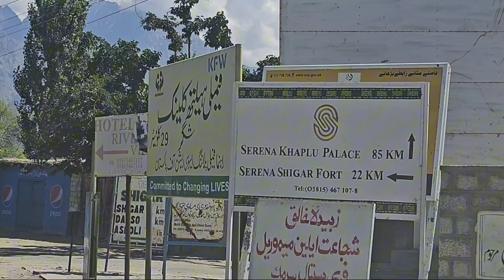Cold Desert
In this video, I am going to show cold desert Skardu.

Your Questions
top 10 places in skardu
best places in skardu
best  places to stay in skardu
beautiful skardu places
places to visit in skardu
places to visit in skardu in summer
best places to visit in skardu
skardu pakistan hotels
skardu valley pakistan
chunda valley skardu pakistan
skardu pakistan
skardu
skardu valley
skardu vlog
skardu airport landing
skardu airport
skardu tour guide
skardu road
skardu tour
skardu road update today
skardu valley
skardu valley pakistan
skardu valley vlog
skardu valley tour
skardu valley today
skardu valley song
skardu valley shorts
skardu valley road
skardu valley in winter
skardu valley status
skardu pakistan
skardu pakistan tour
skardu pakistan airport
skardu pakistan road
skardu pakistan vlog
skardu pakistan today
skardu pakistan 4k
skardu pakistan best places to visit
skardu pakistan 2024
skardu pakistan view
skardu airport landing
skardu airport
skardu airport view
skardu airport takeoff
skardu airport pakistan
skardu airport landing in winter
skardu airport in winter
skardu airport international flights
skardu airport runway
skardu airport vlog
skardu vlog
skardu vlog 2024
skardu vlog rajab family
skardu vlog ducky bhai
skardu vlog by road
skardu vlog 2023
skardu vlog iqra aziz
skardu vlog zulqarnain
skardu vlog rajab
skardu vlog rhs
skardu places to visit
skardu places
skardu hidden places
skardu tour places
skardu all places
skardu best food places
skardu valley top places
skardu gamer
skardu guide
skardu girls
skardu gamer live
skardu gilgit baltistan
skardu grip on trip
skardu guest house
skardu gilgit road
skardu gilgit
skardu glacier
beautiful skardu valley
beautiful skardu
skardu beautiful places
skardu beautiful view
shangrila resort skardu
shangrila resort skardu room rates
shangrila resort skardu rooms
shangrila resort skardu drone view
shangrila resort skardu pakistan best kept lake best destination kachura lake drone 4k
basho valley skardu is one of the most beautiful travel destination in pakistan
basho valley skardu road
basho valley skardu on bike
basho valley skardu basho valley jeep track basho valley road trip horrible tour road trip
basho valley skardu track
basho valley skardu abrar
basho valley skardu in winter
basho valley skardu 2024
skardu road
skardu road trip
skardu road latest news today
skardu road accident
skardu road bus driving
skardu road update
skardu road 2024
skardu road landsliding
skardu road condition
skardu visiting places
skardu tourist places
skardu visiting points
skardu travel guide
skardu travel vlog
skardu travel
skardu travel by road
skardu travel video besham road so sad c_9bdlou9r0
skardu travel video besham road so sad
travelgram skardu unexplored
skardu gilgit baltistan
skardu gilgit road
skardu gilgit
skardu gilgit baltistan azad
gilgit skardu road update today
gilgit skardu road new update
gilgit skardu tour
kachura lake(skardu gilgit-baltistan pakistan)
qatal gah skardu gilgit baltistan
beauty of skardu
beauty of skardu pakistan
beauty of desert/skardu/paradise for adventurer/cold desert gilgit baltistan
islamabad to skardu by road
islamabad to skardu flight
islamabad to skardu flight ticket price pia
islamabad to skardu by bus
islamabad to skardu faisal movers
islamabad to skardu bus service
islamabad to skardu flight cockpit view
islamabad to skardu on bike
islamabad to skardu by road on bike
islamabad to skardu by air ticket price
karachi to skardu by road
karachi to skardu
karachi to skardu flight pia
karachi to skardu on bike
karachi to skardu flight price
karachi to skardu by bus
karachi to skardu by train
karachi to skardu on bike with family
karachi to skardu by road on bike
karachi to skardu flight pia price
lahore to skardu by road
lahore to skardu by air
lahore to skardu by air ticket price
lahore to skardu
lahore to skardu bus service
lahore to skardu on bike
lahore to skardu by road on bike
lahore to skardu flight
lahore to skardu by air ticket price 2024
lahore to skardu by road 2024
cold desert skardu,
cold desert skardu paragliding,
cold desert skardu pakistan,
cold desert skardu in winter,
cold desert skardu jeep safari,
cold desert skardu in summer,
cold desert skardu activities,
cold desert skardu road,
sarfaranga cold desert skardu,
sarfaranga cold desert skardu paragliding,
road trip to gilgit-baltistan sarfaranga cold desert skardu,
cool desert skardu,
katpana desert skardu pakistan,
kamran ali in cold desert skardu 2_ dojwhdwo